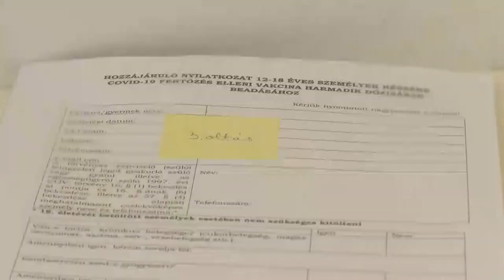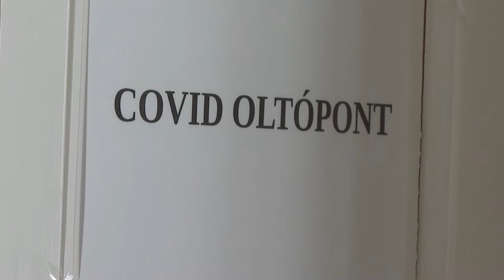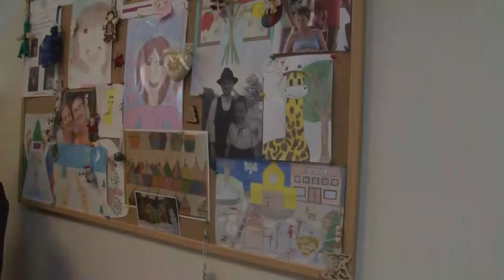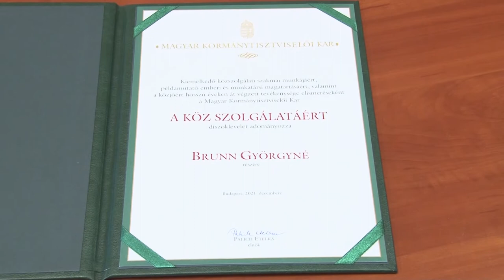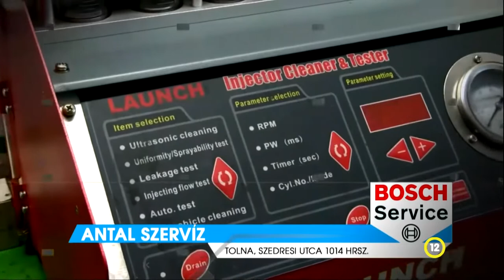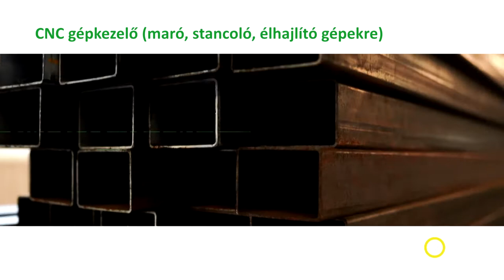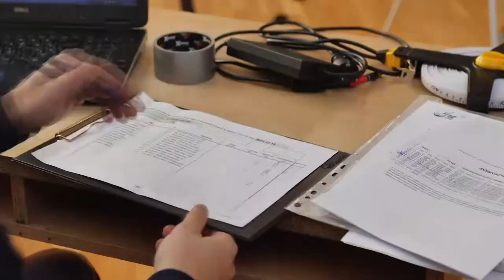Thelena magazin - Tolna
Barináné Ritt Gabriella, Tolna - kiváló pedagógus díj
Magyar Kormánytisztviselői Kar a Köz Szolgálatáért díj - Brunn Györgyné, Tolna
Oltási akciónapok Tolnán
Télen sem tétlenkednek a tolnai kajakosok